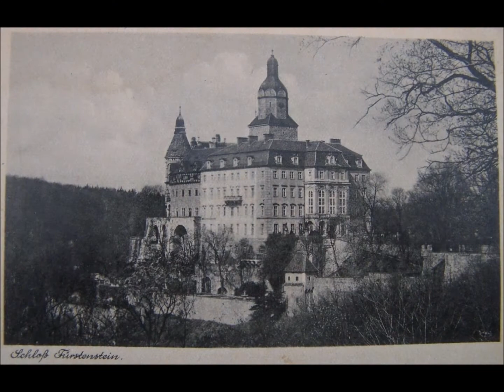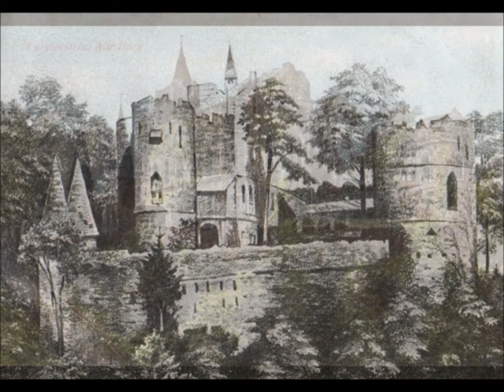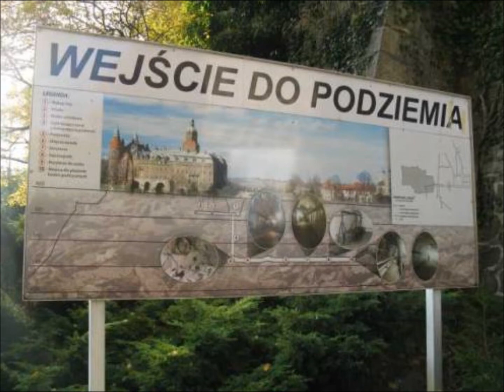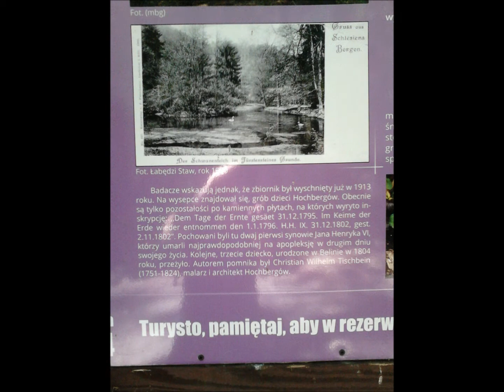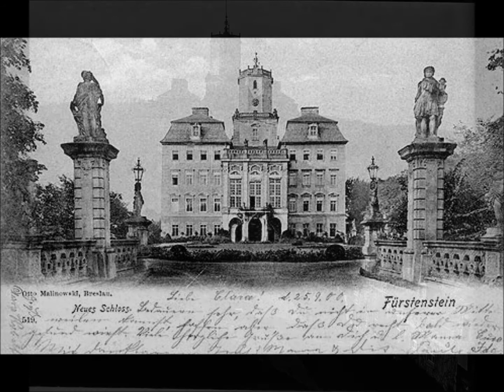AA ZAMEK KSIĄŻ NA FOTO